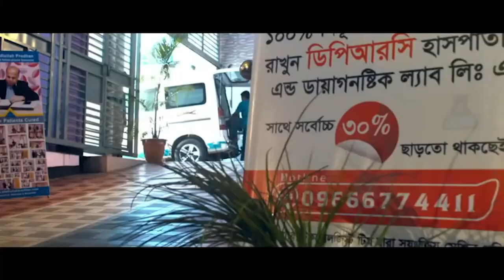রিউম্যাটয়েড আর্থ্রাইটিস নিয়ে এসেছি এখানকার চিকিৎসা খুবই উন্নত ও আধুনিক । DPRC’র চিকিৎসায় আমি সুস্থ